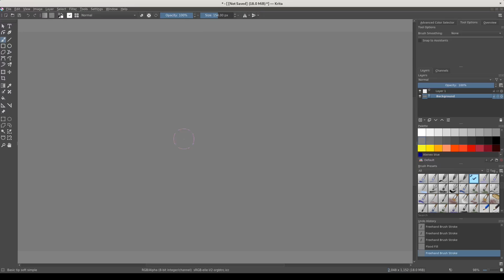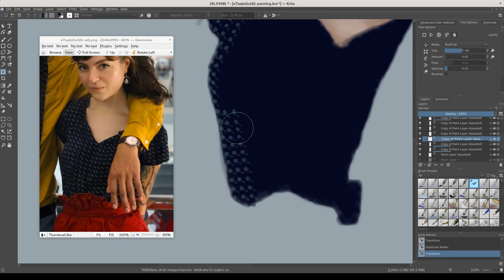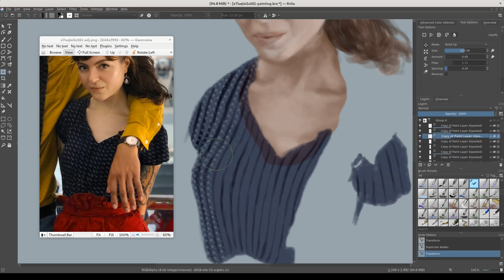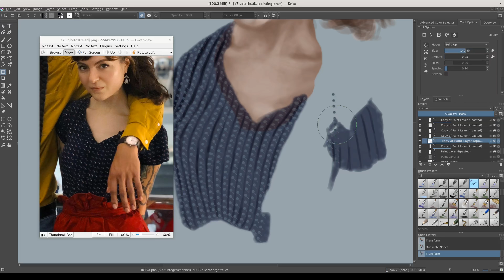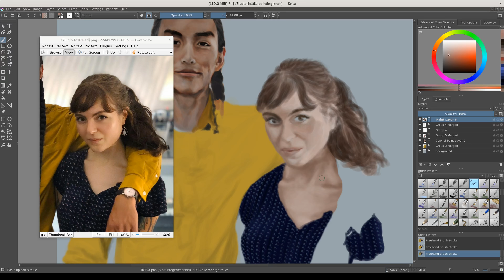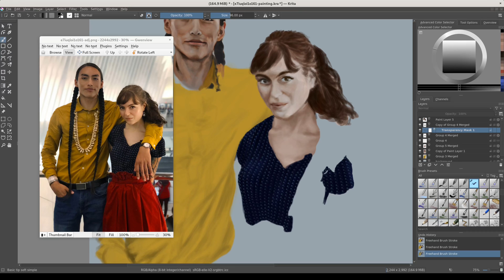Celebration 12 07 20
texture redo